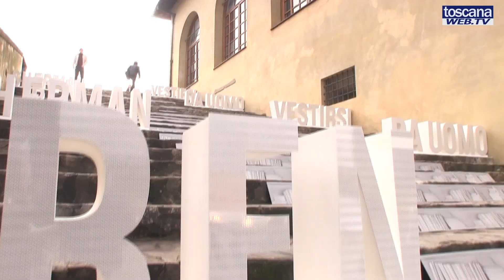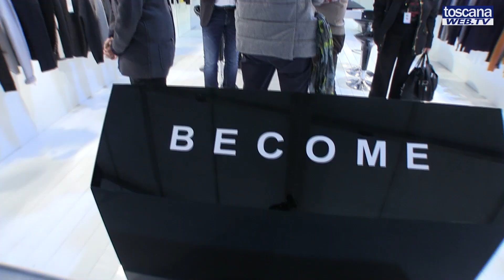Pitti Uomo: aumentano le imprese che esportano.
Un primo bilancio della 83 edizione di Pitti Uomo 2013 caratterizzata da un incremento delle presenze estere specialmente di paesi emergenti come Brasile, Corea e India, ma anche di Giappone e Stati Uniti. Presentatro il progetto "UniCredit International per la Moda" tra banca Unicredit e il Centro di Firenze per la moda italiana presieduto da Stefano Ricci. Il progetto ha lo scopo di sostenere le aziende italiane che producono in Italia e che vogliono esportare i loro prodotti nel mondo.